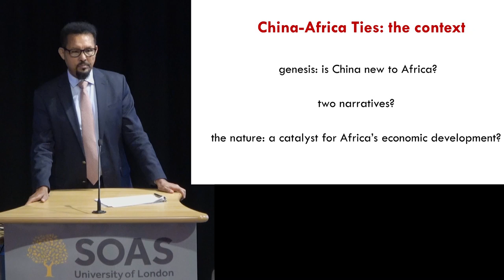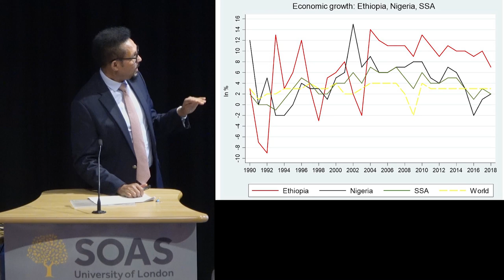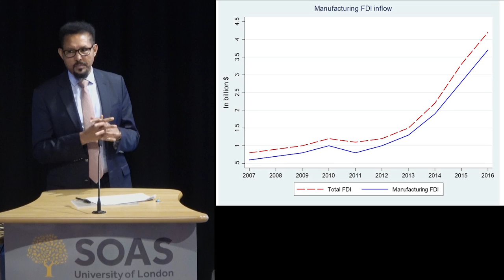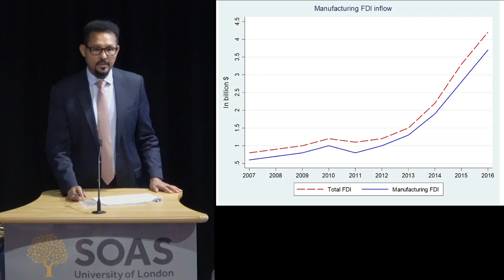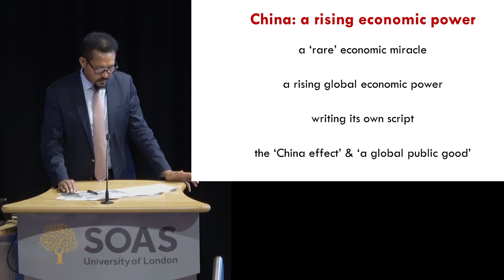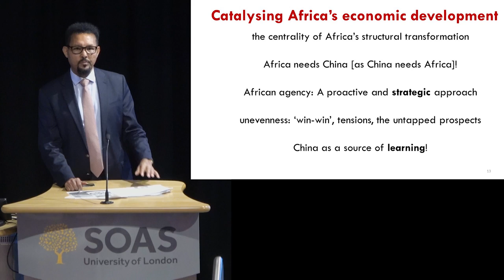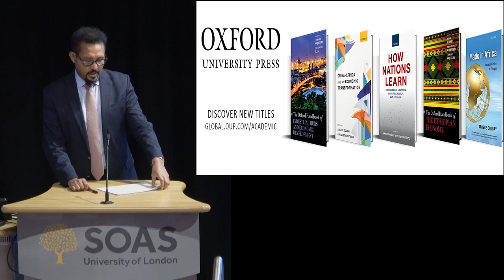China-Africa and an Economic Transformation - Book discussion | SOAS University of London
The China-Africa and an Economic Transformation book discussion with Dr Arkebe Oqubay (Editor of the book/SOAS Alum), Prof Carlos Oya (SOAS) and Prof Stephen Chan (SOAS) was held at the Centre of African Studies, SOAS University of London on 21 November 2019.

Authored by leading scholars on Africa, China and China-Africa relations, the book brings together stimulating and thought-provoking perspectives and deeper analysis. Focusing on African economic development, it looks at core area of structural transformation. The volume seeks to fill in the gap in the literature on China-Africa relations.